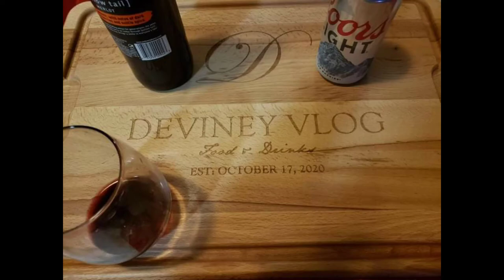Rotating Fancy Grill Roaster Drum Stainless | Mix Roasted Vegetables | Rotisserie Grill